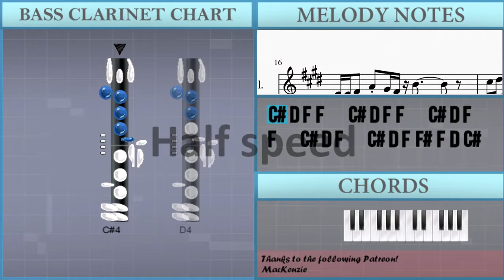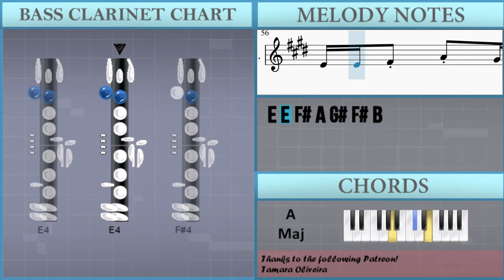How to play Camel by Camel by Sandy Marton on Bass Clarinet (Tutorial)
Comment and let us know how the videos have helped you. It keeps us going! :)The easiest way to learn how to play Camel by Camel by Sandy Marton on the bass clarinet. It's a bass clarinet tutorial for Camel by Camel by Sandy Marton.

EasyMusicLesson teaches you to play the your favorite instrument, through easy and simple animation so that you too can learn how to play Camel by Camel by Sandy Marton on the bass clarinet easily. A bass clarinet tutorial with visual animation graphic.

Chords of Bass Clarinet arrangement:
B Maj   B Maj   B Maj   B Maj   B Maj   E Min   E Min   E Min
E Min   B Min   G Maj   A Maj   E Maj   G Maj 9   G Maj   A Maj
E Maj   E Min   E Min   E Min   E Min   B Maj   G Maj   A Maj
E Maj   B Aug 7   G Maj   A Maj   E Maj   B Aug 7   G Maj   A Maj
E Maj   B Aug 7   G Maj   A Maj   E Maj   G Maj 9   G Maj 9
B Min   G Maj   A Maj   E Maj   B Min   G Maj   A Maj   E Maj
B Maj   G Maj   A Maj   E Maj   B Aug 7   G Maj   A Maj   E Maj
B Aug 7   G Maj   A Maj   E Maj   B Aug 7   G Maj   A Maj   E Maj
E Min   E Min   B Maj   G Maj   A Maj   E Maj   B Aug 7   G Maj
A Maj

Melody notes of Bass Clarinet:
C#4 D4 F4 F4   C#4 D4 F4 F4   C#4 D4 F4
F4   C#4 D4 F4   C#4 D4 F4 F#4 F4 D4 C#4   C#5
C#5 C#5 C#5 C#5     C#5 C#5 C#5 C#5 C#5
C#5 D#5 E5 E5   C#5 D#5 E5 F#5 E5 D#5 E5   C#5
C#5 D#5 E5 F#5   E5 D#5 E5   C#5 D#5 B4 C#5
E4 E4 F#4 A4 G#4 F#4
E4 E4 F#4 A4 G#4 F#4 B4
C#5 D5 F5 F5   C#5 D5 F5 F#5 F5 D5 C#5
E5 E5 F#5 A5 G#5 F#5
E5 E5 F#5 A5 G#5 F#5 B5
C#5 D#5     E5   F#5   F#5
E5 D#5     E5   D#5 B4 C#5
C#5               A4
B4               F#4
C#5               A4
B4               F#4 F#5   F#5
C#5               A4
B4               F#4
C#5               A4
F#5 E5 C#5 F#5 E5   F#5 E5 F#5
F#5 F#5   E5 E5   F#5 E5 C#5 F#5 E5
F#5 E5   F#5 E5 F#5 E5 C#5
C#5 D#5 E5 F#5